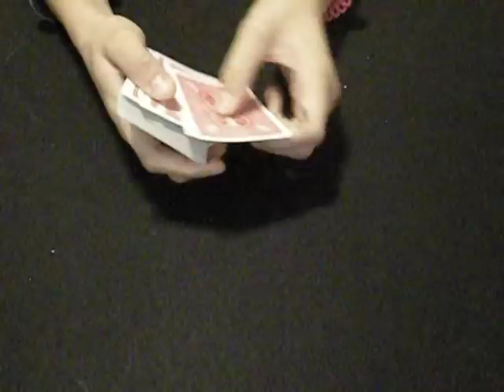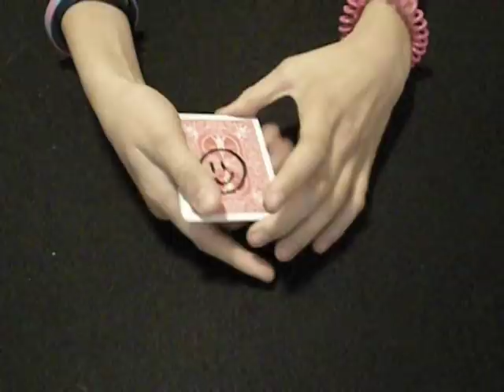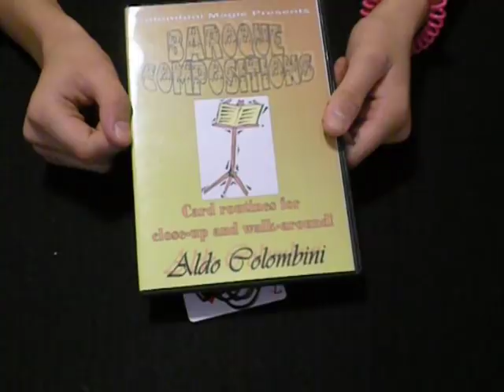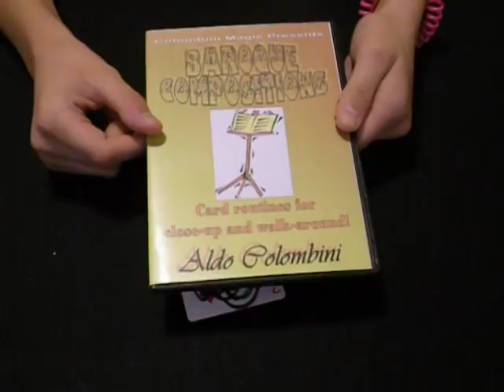Capriccio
This is the last effect from the dvd Baroque Compositions by Aldo Columbini. I just went to a lecture featuring him and his wife, so I thought I would show this to you. Enjoy :]]